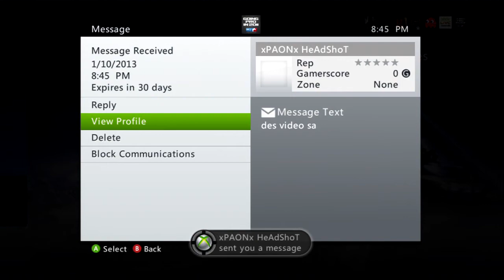La suite de l"attarder nommer Call Of Camper